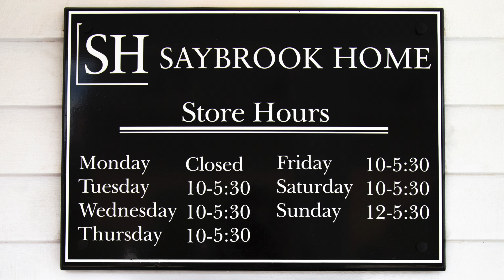Saybrook Home December Mondays 2020 - Update from our President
Hello Friends,

I wanted to take some time today to touch base with everyone, to let them know about a few changes that will be taking place this holiday season throughout our store. As many of you are familiar with us know, we typically open on Mondays during December. However, this year we will not. We will remain closed to the public on Mondays during December.

Now, as we've all been seeing on the news, Covid cases are rising again in our wonderful state of Connecticut. Because we are not going to be open to the public on Mondays, we thought it might be helpful to offer that time for by-appointment shopping for those who are high risk or those who just don't feel comfortable shopping in a normal environment but still want to get into the holiday spirit.

If you would like to use these extended, by-appointment hours, we just ask that you email us at with your preferred date, time, and products you would like to shop, that way, we can make sure we have the appropriate person here to assist you while you are in store.

Thank you, stay healthy, and have a very happy holiday season. We look forward to seeing you soon!

Best,
Keith A. Bolles
President